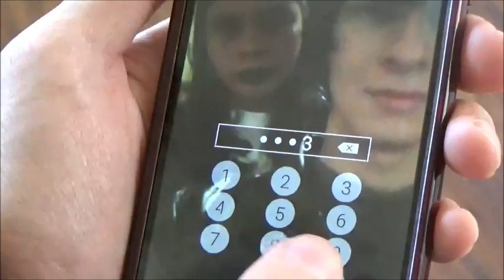Password (Music Video)